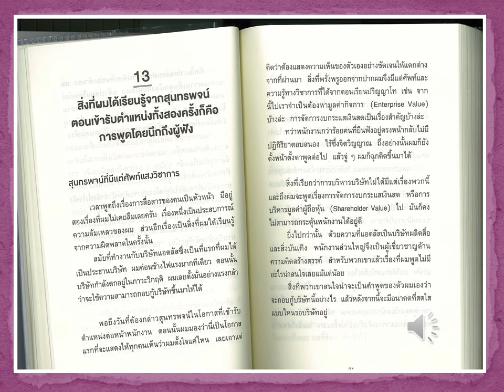สุนทรพจน์ที่มีแต่ศัพท์แสงวิชาการ